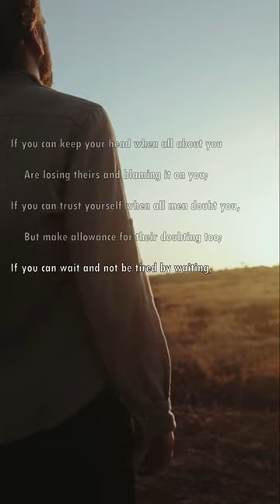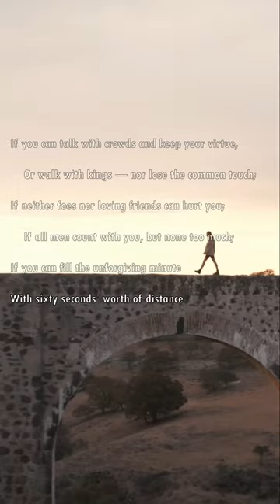IF— a poem by Rudyard Kipling (subtitled)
And stoop and build ’em up with wornout tools;